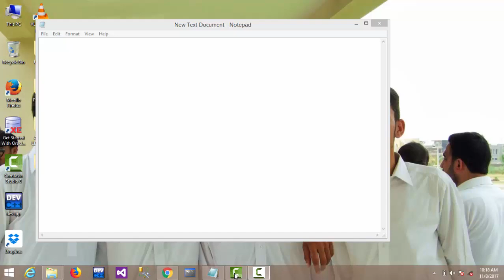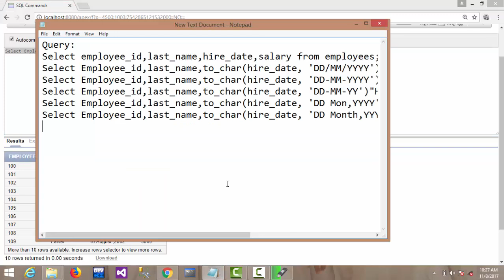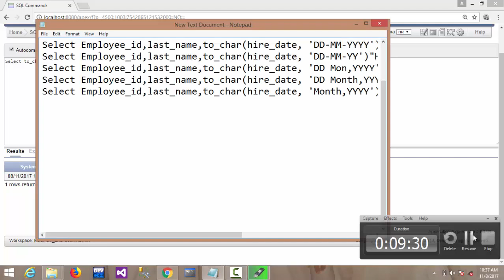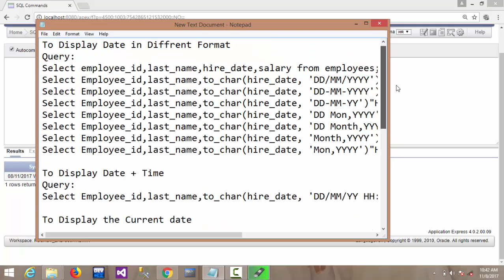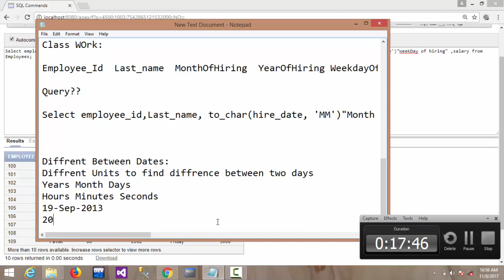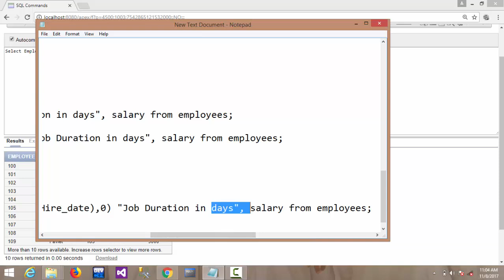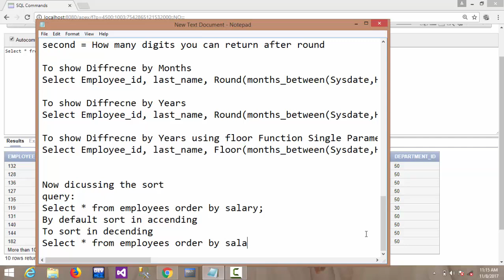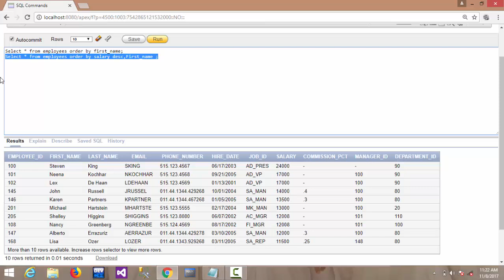Functions Lecture Part II (5)_BSCS 4th A (FUUAST FURQAN SHAHID )